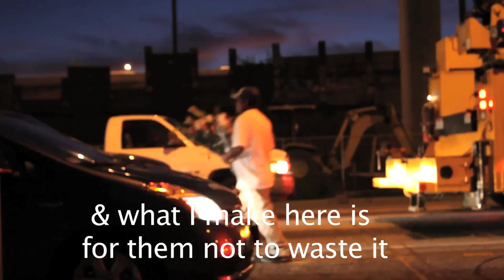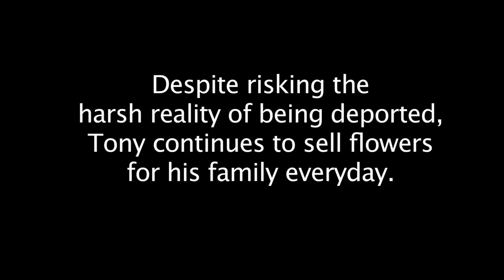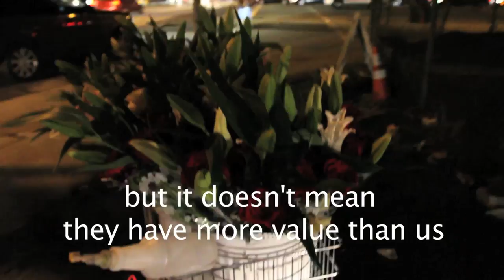Para Sobrevivir "to survive" - an Anthony Orendorff film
Tony is an immigrant worker who struggles to sell his flowers to make money for his family.